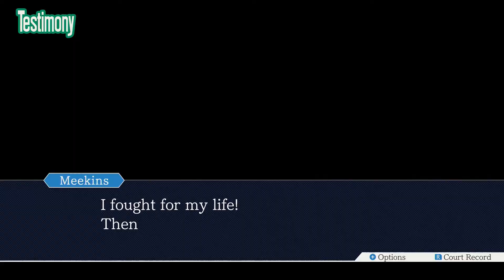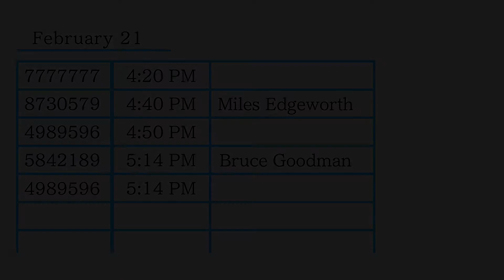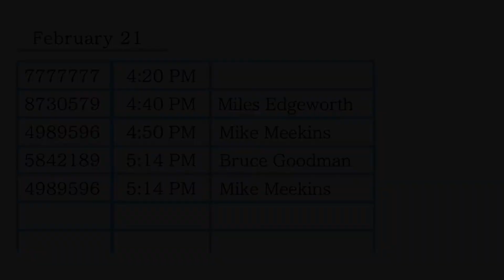Phoenix Wright Ace Attorney Episode 5 Part 5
Phoenix Wright is back in court trying to unravel the mystery of Detective Goodman being murdered in  two places simultaneously.  You might be surprised by what we find out.

Like hearing us? Consider supporting the show